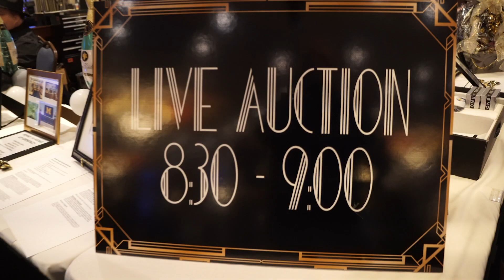2019 Feathers & Fedoras Event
Highlight video of our annual fundraiser, Feathers and Fedoras. Nearly 170 joined hosts Nancy and Rob Vallentine at the Great Hall in Midland on Friday, February 15th for an evening of dining, dancing, and gaming. It was another humbling success. We are truly appreciative of the support we receive from the community.